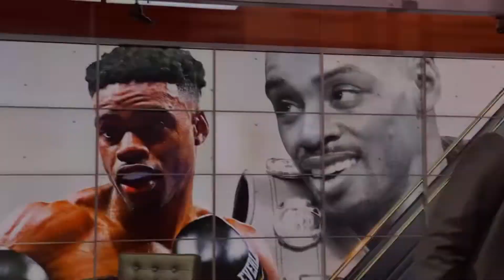Listen to Pacquiao & Spence Jr. talk about their motivation as men & boxers before their 8/21 fight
Listen to Manny Pacquiao and Errol Spence Jr. talk about their motivation as men and boxers before their fight on August 21